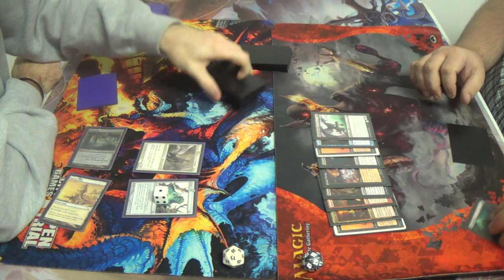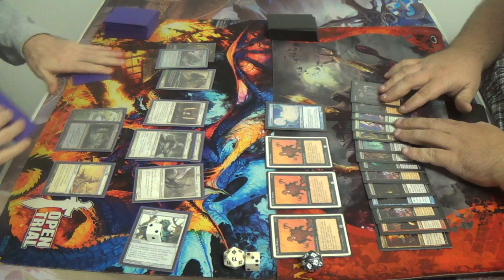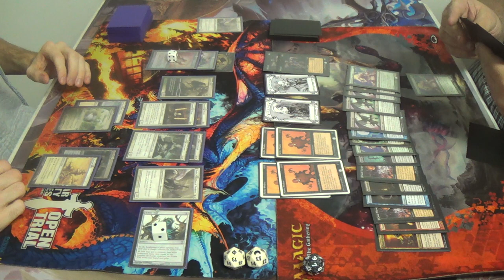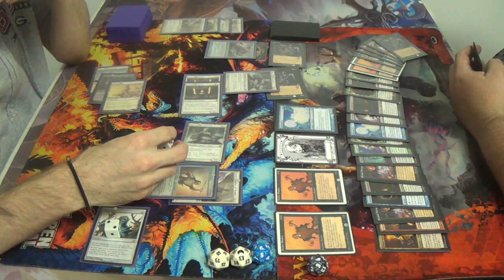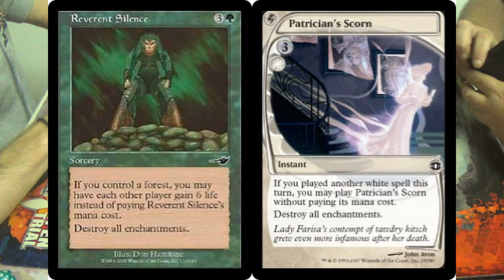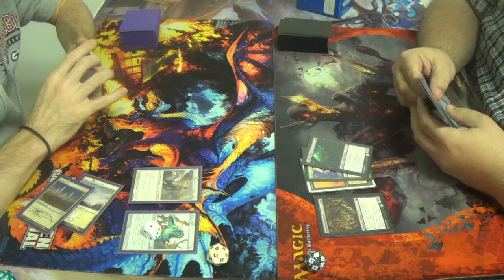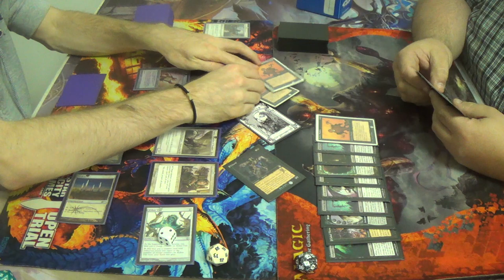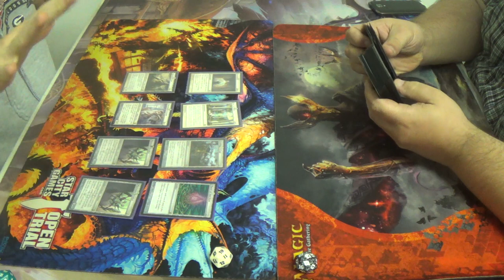Legacy Magic — EVA (Death & Taxes) vs. Manaless Dredge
If you've been watching my channel for some time, then you've probably come across my EVA list. Now, I would like for you to note the major differences between this list and that one. This list takes out the Rest-Helm combo as well as Crucible of Worlds and, most likely to be added back in, Sword of Fire and Ice. This improves Thalia's and Aether Vial's effectiveness tremendously while giveing me more to do in game one by playing more creatures. Dryad Militant isn't exactly backbreaking for a lot of decks, but it does a little against a lot.

Here's the decklist that I used in this match:
Artifacts (6)
4 Æther Vial
1 Batterskull
1 Umezawa's Jitte
Creatures (26)
1 Aegis of the Gods
4 Dryad Militant
1 Ethersworn Canonist
4 Mother of Runes
4 Phyrexian Revoker
4 Spirit of the Labyrinth
4 Stoneforge Mystic
4 Thalia, Guardian of Thraben
Instants (8)
4 Enlightened Tutor
4 Swords to Plowshares
Lands (20)
2 Ancient Den
1 Gemstone Cavern
4 Horizon Canopy
3 Karakas
6 Snow-Covered Plains
4 Wasteland
Sideboard (15)
1 Emrakul, the Æons Torn
1 Grafdigger's Cage
1 Humility
4 Leyline of Sanctity
1 Manriki-Gusari
1 Nevermore
1 Nyx-Fleece Ram (which I've considered replacing with Absolute Law)
1 Rest in Peace
1 Sanctimony
1 Sword of Feast and Famine
1 Sword of Fire and Ice
1 Thorn of Amethyst